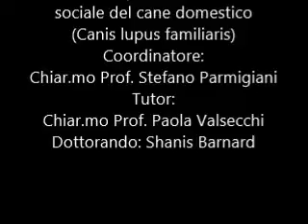ALLEVAMENTO DOGO ARGENTINO DOGODELBIANCOMANTO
Allevamento professionale per la selezione morfologica e caratteriale del Dogo Argentino.